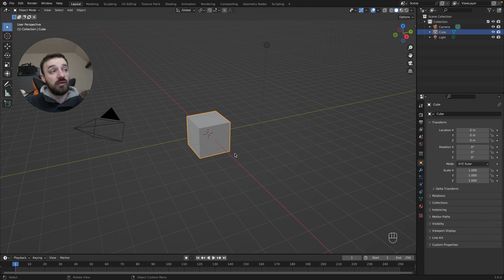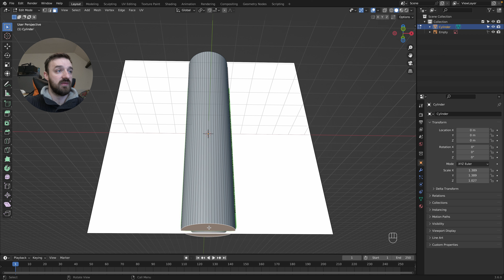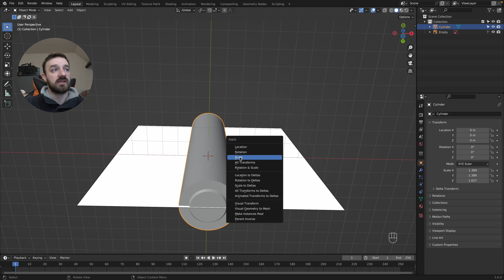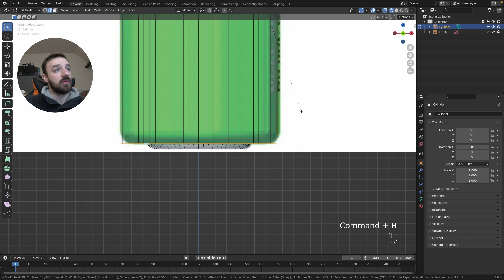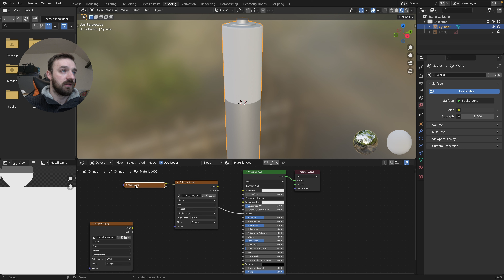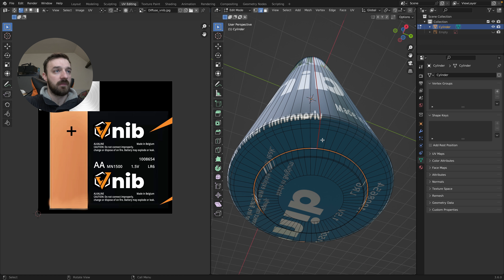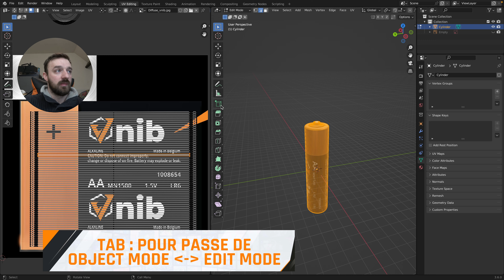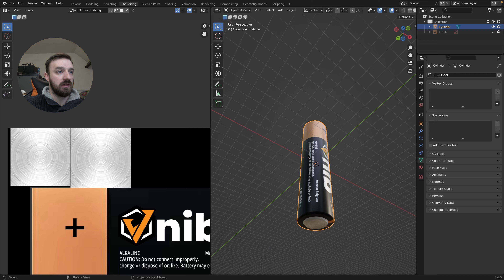[TUTO] Comment faire dans blender - une pile réaliste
🤷 Comment créez une pile réaliste en quelques étapes simples !
Découvrez comment modéliser, texturer et déplier l'uv pour avoir une pile réaliste dans Blender en suivant ce guide détaillé.

・ ABONNÉ ・

・ CHAPITRES ・

00:00 - Intro
00:10 - Comment faire une pile
05:21 - Comment faire la texture
06:17 - Comment déplier l'uv
10:04 - Fin

・ DON ・

・ RÉSEAUX ・

・ HASHTAG ・